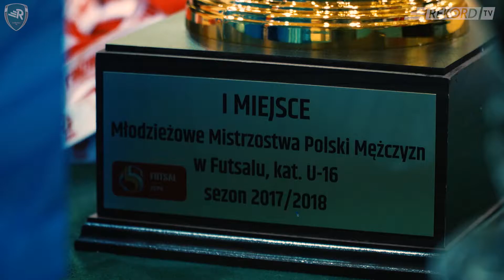Rekord Młodzieżowym Mistrzem Polski U-16 w futsalu!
Trzecie w tym sezonie mistrzostwo Polski młodych zawodników Rekordu! Tym razem w kategorii U-16.